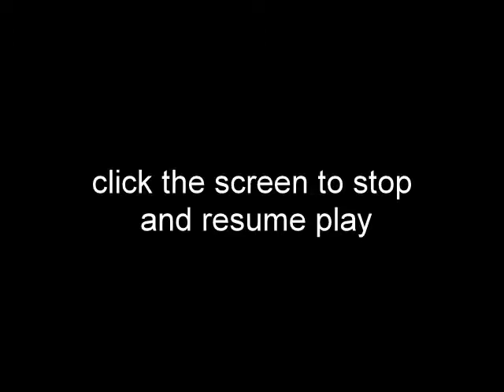human skull - natural bone - AD01 - NYSK1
NYSK1 AD01 9/2011

Genuine human specimens offered by The Anatomy Store, classified as permanent anatomical specimens as distinguished by having been professionally & medically prepared and preserved in a durable fashion; intended solely for the purposes of medical use.